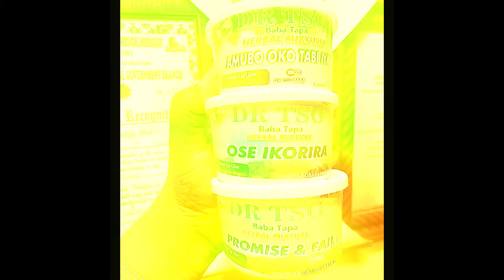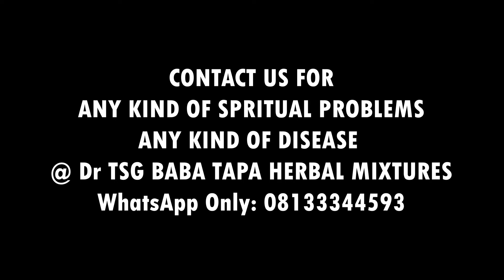JAGUN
Yoruba success
Yoruba tv